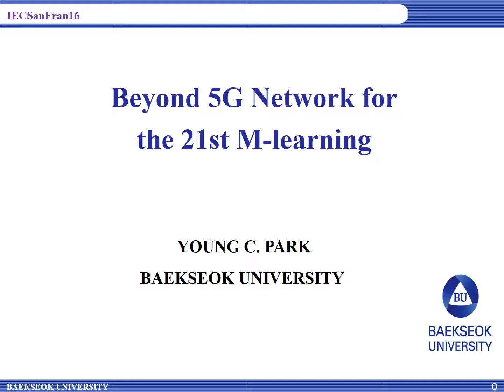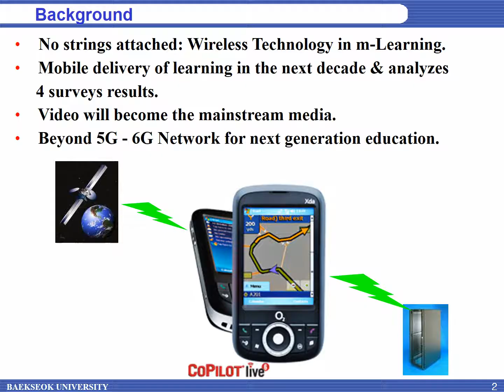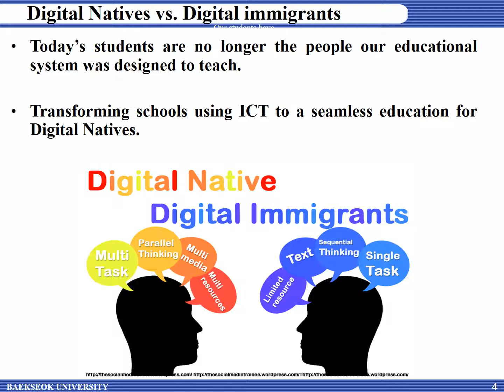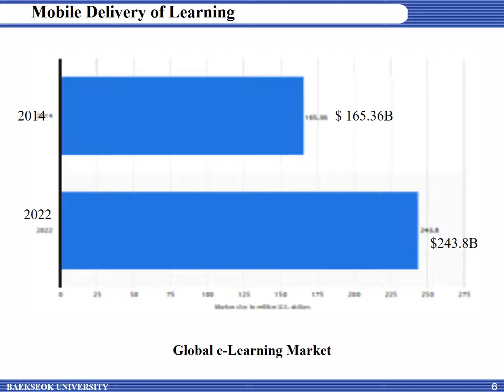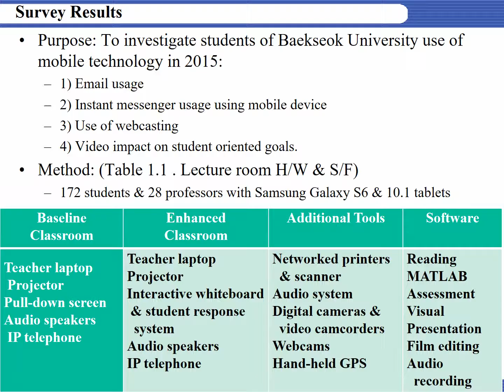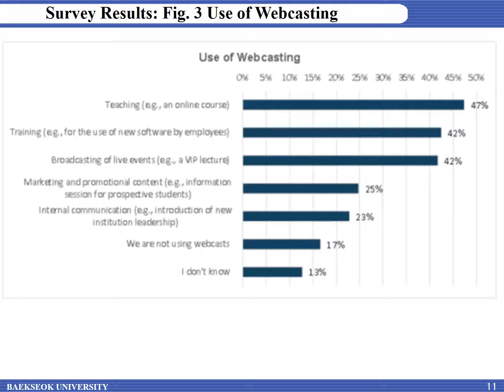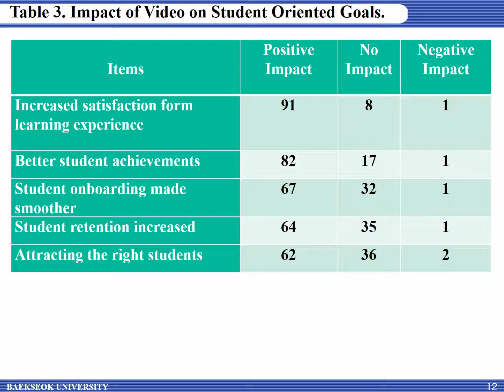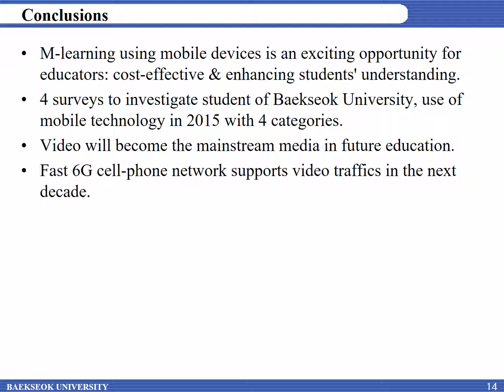Beyond 5G Network for 21st M-learning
ABSTRACT

"Technology infrastructure shapes learning and learning opportunities. With continued development of the Internet, mobile devices and apps, as well as the growth of social media and the participative web, explorations of future technology infrastructures are required in order to help higher education prepare for next generation learning opportunities. This paper explores mobile delivery of learning in the next decade, and analyzes four surveys to investigate college student use of mobile technology in 2015 and beyond 5G - 6G Network. Video will become the mainstream media, replacing face-to-face interaction and text in future education and 6G Network may provide m-learning based on video in the next decade."